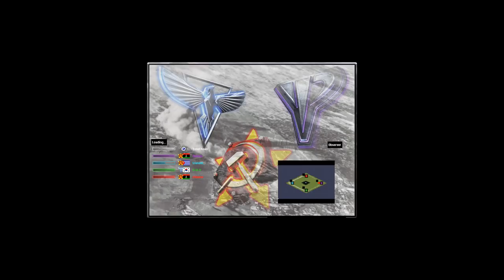Red Alert 2 & Yuri's Revenge - Oil Derrick in center - New map by Speedy